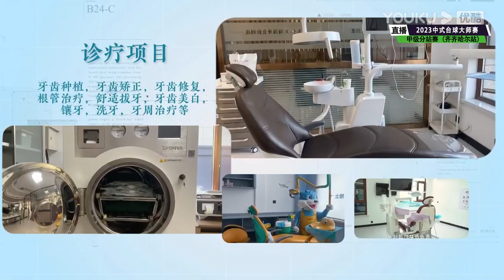Li Tianhao VS Wang Lei - S1 - Joy Cup 2023 Heyball Masters Division One Tour Qiqihar Station